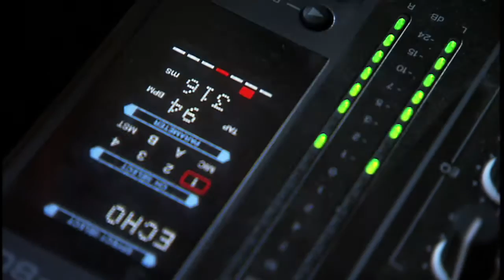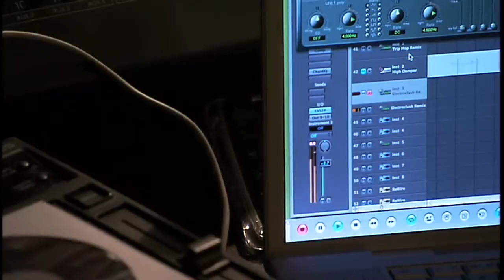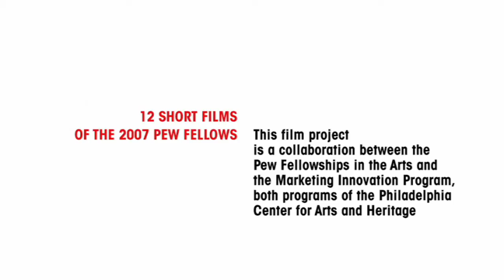King Britt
Composer/DJ King Britt received a Pew Fellowship in the Arts award in 2007.  Pew Fellowships in the Arts awards grants of $60,000 to Philadelphia-area artists working in a wide variety of performing, visual, and literary disciplines.  For more information on the Fellowship program, go We recommend that you click "watch in high quality" when viewing this video.